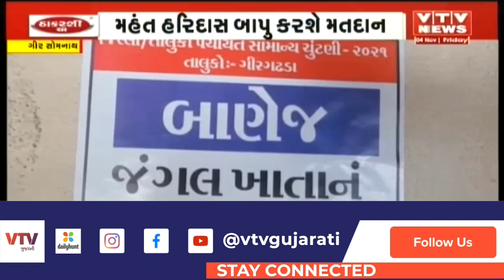Gujarat Election 2022 : GirSomnath : કોણ છે આ મતદાતા?જે પોતાના મતાધિકારને લઈ વિશ્વ પ્રસિદ્ધ બન્યા છે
Gujarat Election 2022 : Gir Somnath : કોણ છે આ મતદાતા ? જે પોતાના મતાધિકારને લઈ વિશ્વ પ્રસિદ્ધ બન્યા છે